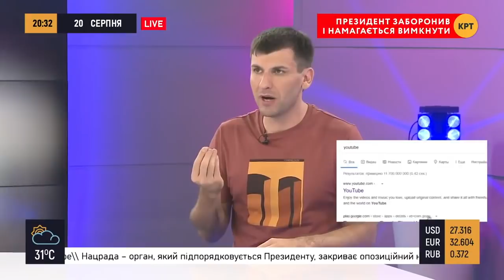Как спонсоры Тихановской помогут белорусам — Геннадий Борисычев // МЕДИА СЕТЬ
Адвокат Геннадий Борисычев прокомментировал карьерный рост Светланы Тихановской с ее приездом в Литву, а также проанализировал спонсоров и будущих выгодополучателей от госпереворота в Республике Беларусь.  Полный выпуск программы "Медиа Сеть" смотрите по ссылке